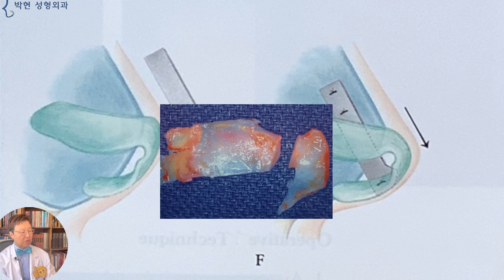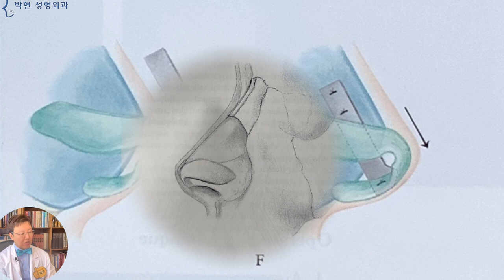무보형물 코수술이 가능한 코와 불가능한 코 - 매부리코 높은코 긴코 vs 작은코 낮은코 짧은코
동양인의 코 성형에서 가장 염려 되는 부분이 이물질 삽입으로 인한 염증인데요, 그래서 요즈음 무 보형물 코성형이 유행하고 있는데, 과연 어떤 코에서 무보형물코수술이 가능한지 설명 드려 보도록 하겠습니다.
출처  joao-paulo-de-souza-oliveira-FOqM6g0K7YU-unsplash
코성형에서 실리콘 고어텍스 메드포어 등의 보형물을 넣지 않으면서도 예쁘게 만들 수 있는 코 모양은 이렇게 서양인처럼 콧대가 높고 코 길이도 짧지 않으면서 코 연골도 큼지막하게 보이는 경우 인데요,,, 성형외과 전문의의 경우 이러한 여성의 코를 보게 되면 무의식적으로
upper lateral cartilage 상외측연골
lower lateral cartilage 하외측연골
이와 같은 해부학을 머릿속에 떠 올리게 됩니다. 이는 텐트와도 같은 코의 모양을 지탱하는 폴대와 같은,,,,관상학적으로 보자면 골질에 해당되는것인데요, 이를 세분해 보면
맨 위쪽 파란 화살표 부분의 비골 이라고 하여 일명 코뼈가 부러졌다고 할 때 이 부분이 부러지는 것이 되겠습니다.
빨간 화살표에 있는 연골은 Upper Lateral Cartilage 라고 하여 상외측 연골, 노란 화살표의 연골은 Lower Lateral Cartilage 라고 하는데 Alar Cartilage라고 하기도 합니다. 이를 해석하면 코끝 날개 연골이라는 뜻입니다.
콧등을 보게 되면 중간 부분에,, 약간 불룩한 매부리코가 보이는데 이 부분은 오른쪽의 그림에서 보면 파란 화살표의 코뼈와 빨간 화살표의 위쪽 물렁뼈에 걸쳐져 있다는 것을 알수 있겠고요
코끝 부분은 손으로 잡고 왔다 갔다 움직여 보면 몰랑몰랑하게 자유롭게 움직이게 되는데, 코의 맨 위쪽인 파란 화살표의 코뼈는 완전 딱딱하고 그 아래 빨간 화살표의 위쪽 물렁뼈는 비교적 단단한 연골인 반면 노란 화살표의 코끝 날개 연골은 말랑말랑한데요,,,
만약 코끝이 딱딱해서 자유롭게 움직거리지 못한다면
얼굴에서 가장 전방에 위치한 돌출된 부분이기 때문에,,, 갓난 아기가 코를 들이 받기라도 한다면 이와 같이 깨질 가능성이 많을것입니다 ㅎㅎ
 Photo by Minh Pham on Unsplash
그와는 정 반대되는 코모양으로 이렇게 코가 작고, 낮고, 짧을 경우에,,,, 사실 동양인의 코는 방금 전의 매부리가 있고 코가 높고 긴 경우 보다는 이런 코가 많은데요, 이는 코의 조직이 부족한 상태이므로 무보형물 코성형을 하지 못하고
무언가 외부 물질을 코에 삽입하여 이렇게 콧등을 높여주어야만 합니다. 이때 사용되는 보형물이 코 실리콘인데, 이를 이용하여 콧등을 높이는 융비술을 하게 되면
길이가 짧은 코의 경우, 콧등 피부 길이의 한계로 인하여 코가 들리게 된다고 말씀 드렸었습니다
Image by Công Đức Nguyễn from Pixabay
그래서 코가 작고 짧은 경우 콧등을 실리콘으로 높이게 되면
콧대는 높아졌는데 왠지? 뭔가? 이상해 보이는,,,,,, 짧뚱해 보이는 높은 코가 되는 경우가 많습니다. 이렇게 콧등 시작점이 이마에 닿을 정도로 높게 되면  흡사 아바타형 코가 되어 강한 인상이 될 수 있고 코의 위치가 위로 올라가게 되어 인중도 길어 보이는, 진퇴양난의 비율 불균형이 발생하게 됩니다.  이러한 얼굴형의 해결 방법에 대한 동영상은 따로 만들어서 다음번에 자세히 설명드리도록 하겠습니다.
그래서 코 길이를 늘리기 위해서 코끝을 아래로 빼게 되는데
20~30년전에는 실리콘을 코끝 까지 길게 삽입하여 코끝 피부를 실리콘이 자극하여,,, 피부가 빵꾸가 나서 실리콘이 나오는 마이클 잭슨 코 부작용이 많았었습니다.
그러한 코끝 천공 부작용을 예방하기 위하여 콧대는 실리콘으로 높힌다고 하여도 코끝은
귀에서 채취한 몰랑몰랑한 귀연골이나,
코안 비중격에서 채취한 딱딱한 비중격 연골
아니면 본인 가슴의 늑연골로
코끝을 이러한 방형으로 지지하여 코끝을 길게  해 주게 됩니다.
귀연골이나 비중격 연골, 혹은 자가 늑연골의 경우 본인의 조직이기 때문에
짧았던 코끝을
이렇게 잡아 뺀다고 하여도 뚫리거나 하지는 않습니다만
연골을 덮고 있는 코끝 피부가 늘어나면서 연골이 비치거나 코끝이 빨갛게 충혈이 되는 경우가 발생 하기도 하며, 특히 귀연골과 같이 말랑거리는 조직이 아닌 딱딱한 비중격이나 늑연골로 코끝을 세우는 경우 웃거나 표정을 지을 때 코끝이 움직이지 않음으로 인하여 성형한 티가 나게 될 수도 있습니다.

오늘은 요즈음들어 각광 받고 있는 무보형물 코수술에 대해 알아 보았는데요, 이는 기본적으로 서양인과 같이 코가 높고 크고 긴 경우에는, 안에 잉여분의 연골과 피부가 많아서 이물질인 보형물을 넣지 않고도 예쁜 코를 만들 수 있는 경우이고요, 코가 작고 낮고 짧을 경우엔 콧등과 코끝을 높이는데 여러 애로사항들이 발생한다고 말씀 드렸습니다.